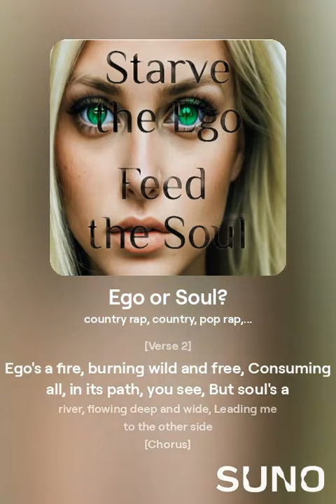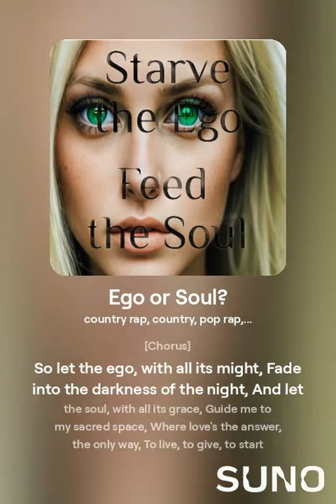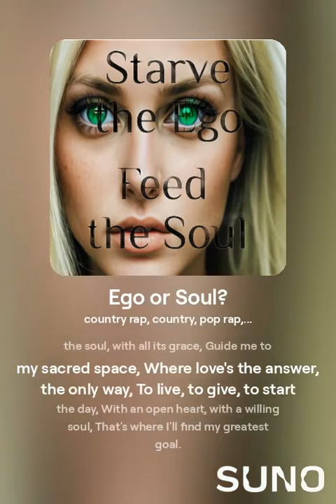Ego or Soul?